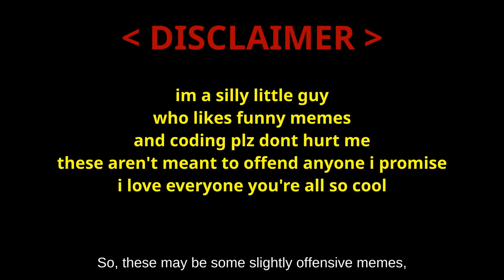scugs sillyposts v2 (LEAKED)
thumbnail by glaucablitz